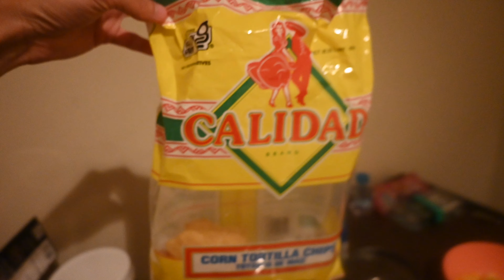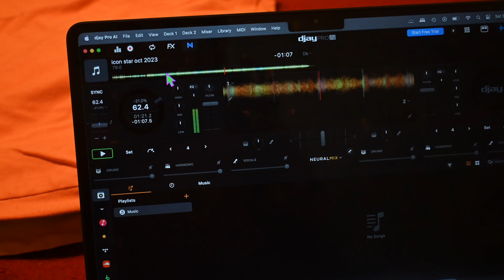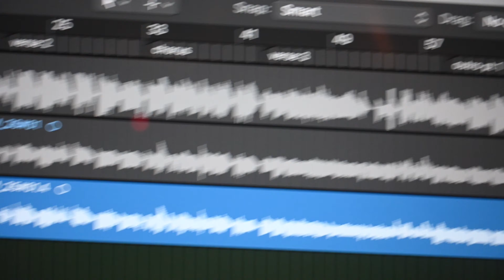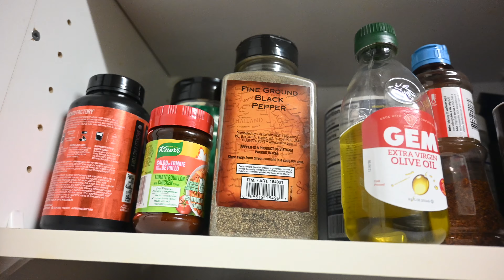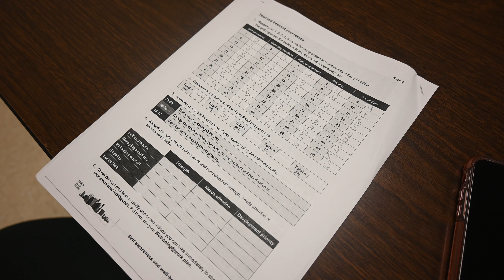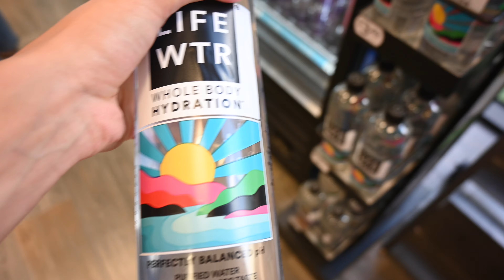my family struggled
This is my "Weeks of Skoo" long format vlog series brought to you in 4K Ultra High Definition. It's Autumn 2023 semester at UTRGV and by Week 4 the 100º weather is chillin out, but the tea is quite hot. ☕️ Week 4 of Skoo Part 1 is footage I filmed during the 4th week of the school year from the evening of Saturday September 16th 2023 up to the evening of September 18th 2023.

Sit back, relax, & keep up with all of the storylines, schemery, shenanigans, & mouse activities. Let the festivities begin & let's see how far we can take this journey.

filmed on the Nikon Z30 with kit lens